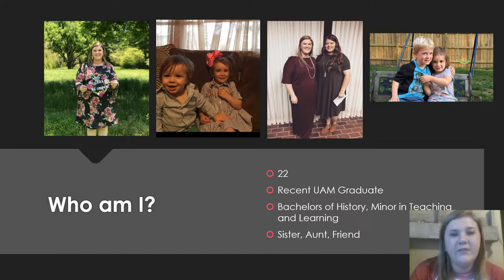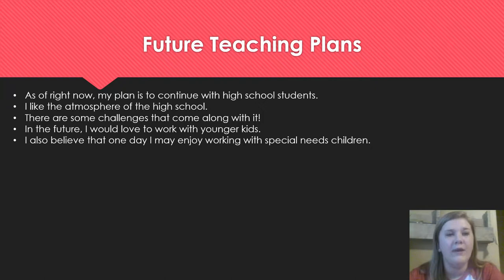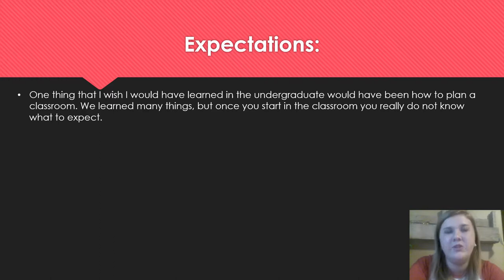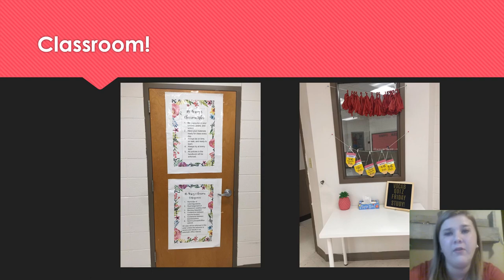Harvey, Rebekah EDFD 5063 Project 1 Video